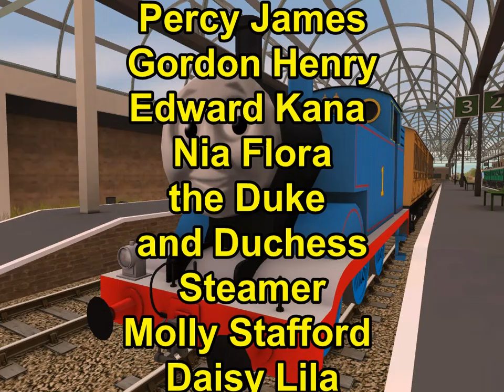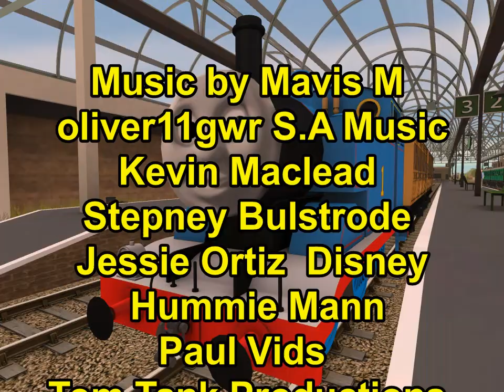Lila's Special Christmas and Other Thomas Adventures Custom DVD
i did a Custom DVD to Lila's Special Christmas and im sure you guys like it

Story Stop
Lila's Special Christmas
Worsdell and D199's Snow Day
A Special Night for Molly
Kana Goes Slow

i wish you guys have a Awesome Christmas